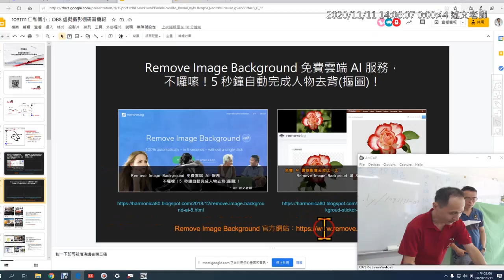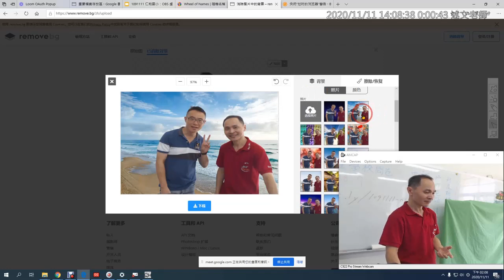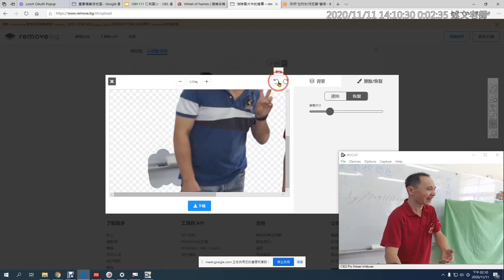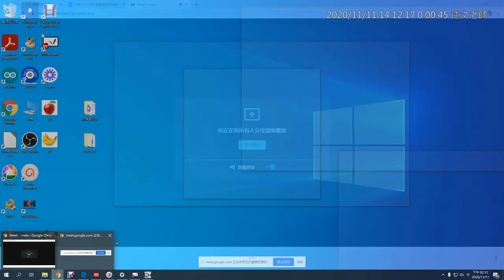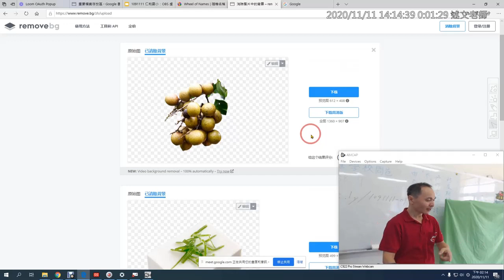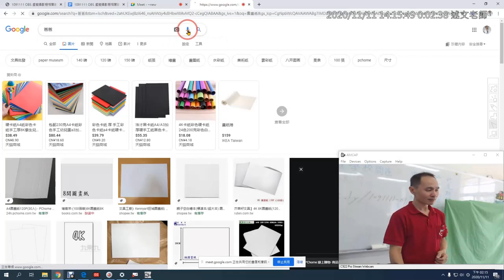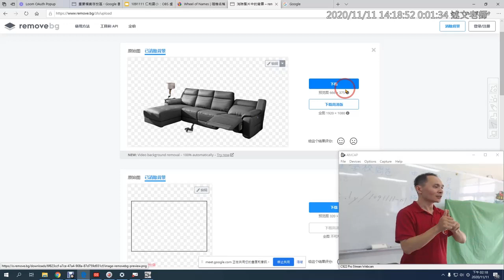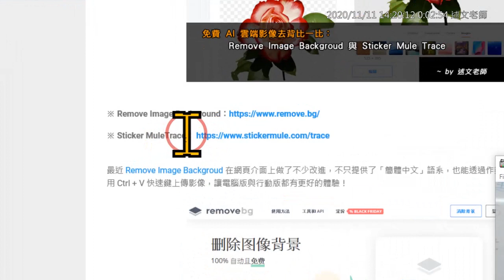03：AI 雲端去背應用